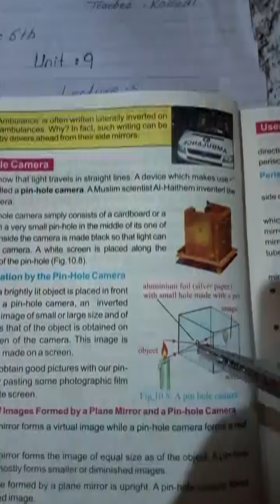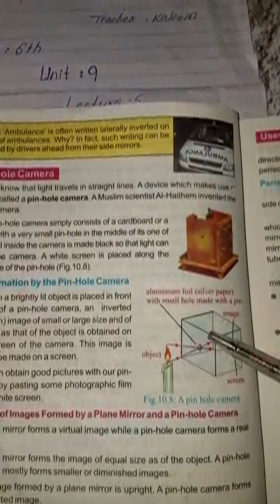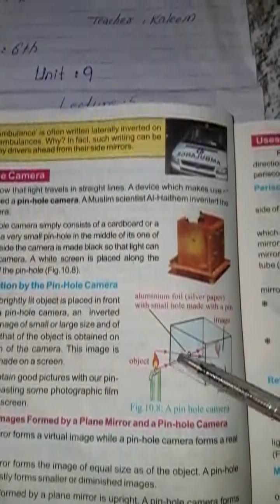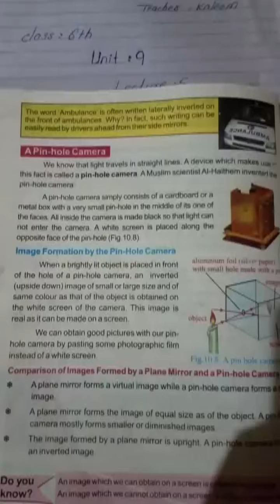Class 6th Science Lecture 62